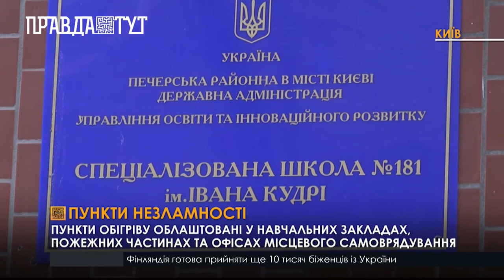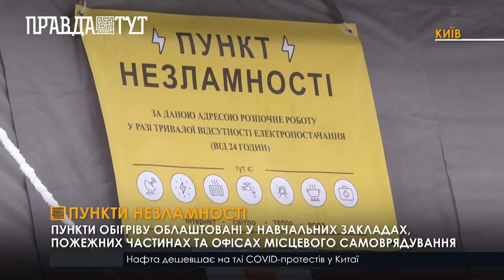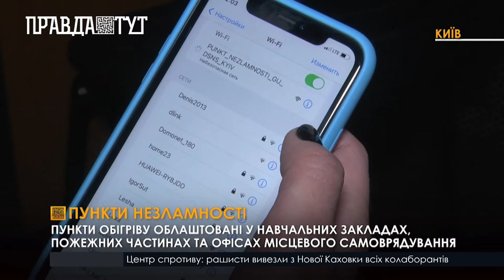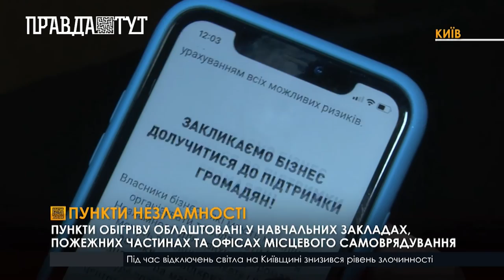У столиці запрацювали пункти незламності для населення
З 23 листопада в Україні запрацювали Пункти незламності - спеціально облаштовані місця де люди можуть зарядити мобільні пристрої, зігрітися, випити теплого чаю та відпочити. Такі місця повинні бути у кожному населеному пункті. Вони можуть розміщуватися в закладах освіти, військових адміністраціях та офісах місцевого або районного самоврядування. Мобільні пункти незламності розгорнули й ДСНС - це сірі утеплені палатки з власним опаленням, електрикою та навіть старлінками. Тож навіть якщо місто залишається без світла, тут ви зможете підключитись до інтернету і зв'язатися з рідними.